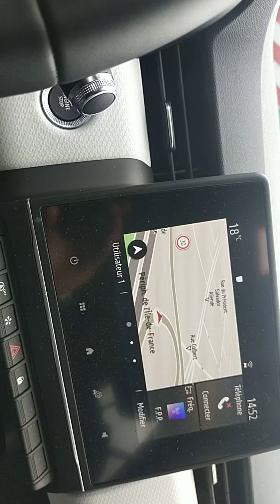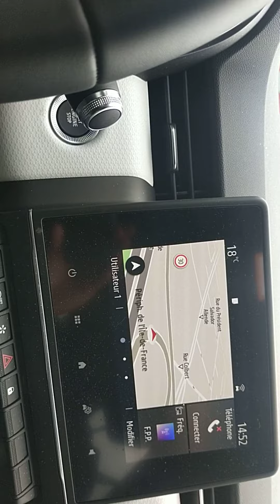Histoire des Communards.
Récit de la Commune de Paris.